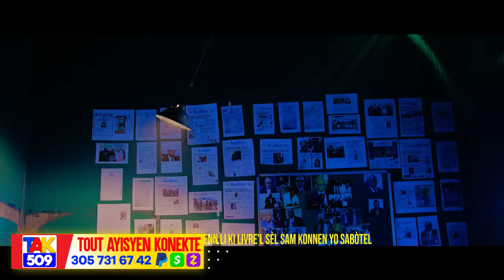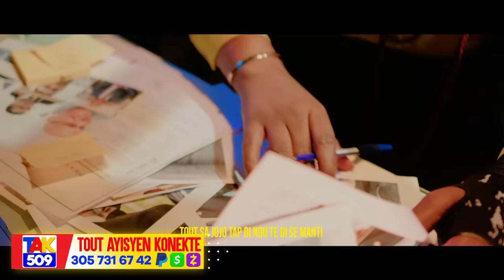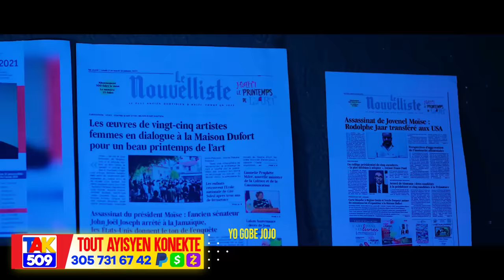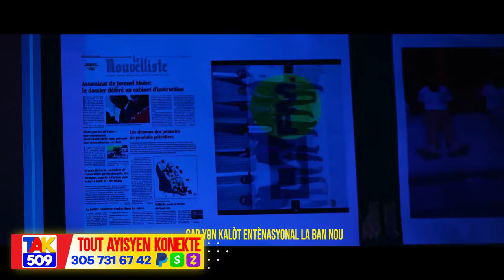Jovenel Moise Poko Mouri..?Soucar-Edo-Jackito rejwen Guy Philipe Pou Sove Peyi a /Fouco